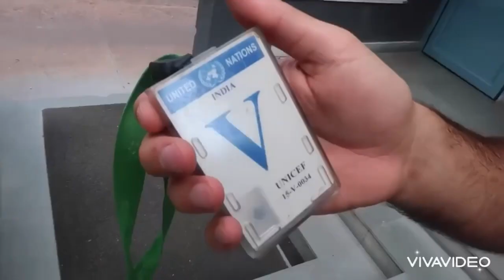PART 2 WE ARE GOING TO INDIA VERY FIRST TIME|MUCH MORE EXITMENT AND CRAZY WITH LANA ROSE AND MOVLOG